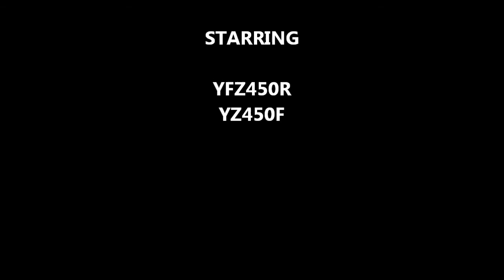Back yard Jumps.wmv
Back yard jumps on YFZ450R and YZ450F